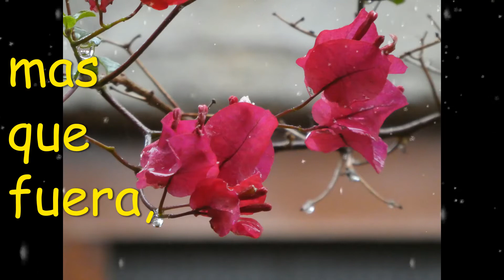TOMAYKICHWA.- ROCIO.- VITRUMU361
ROCIO
(Poema)

Ven... a mezclarte,
con mi triste lloro,
y a consumirte,
en mi mejilla ardiente,
que acaso correrán,
mas dulcemente,
las lagrimas amargas,
que devoro.
Mas, que fuera,
una gota de rocio,
perdida entre el
raudal del llanto mio.

-Con postales rocíos de mi tierra TOMAYKICHWA.